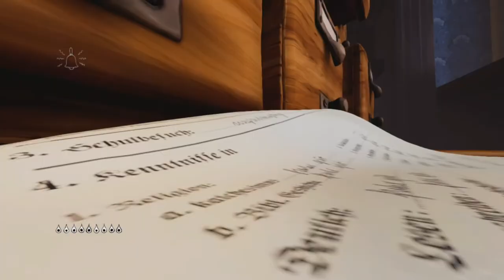Metamorphosis - Polliegon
Metamorphosis is an adventure video game with platforming elements, inspired by the imagination of Franz Kafka. Gregor, a man turned into an insect. sets out to solve the mystery of his transformation, regain his human form, and save his friend, Joseph, who was arrested for unknown reasons.